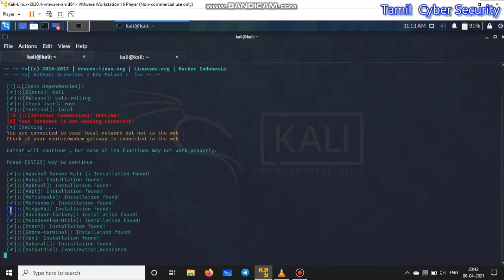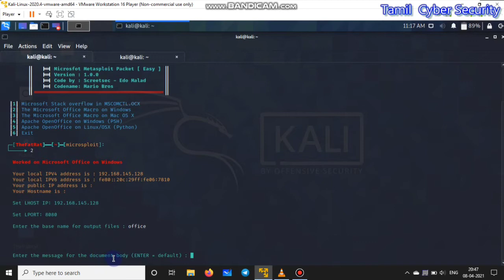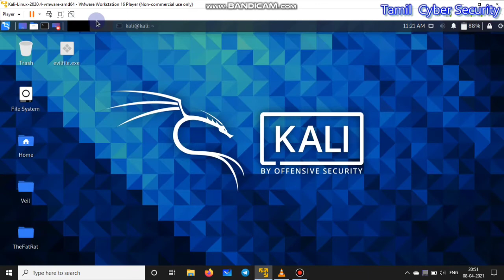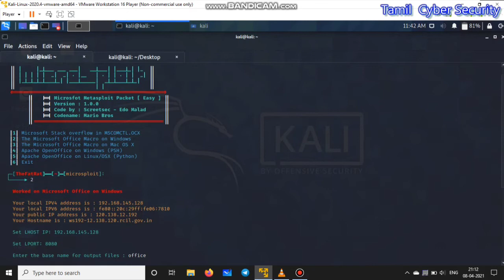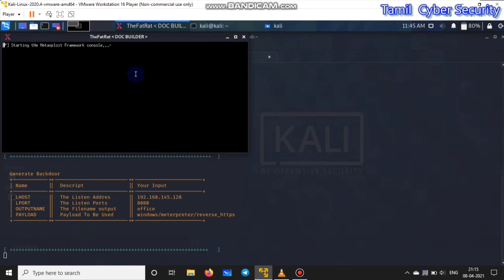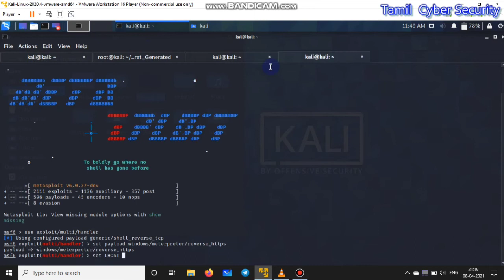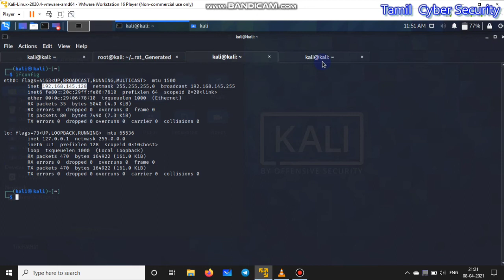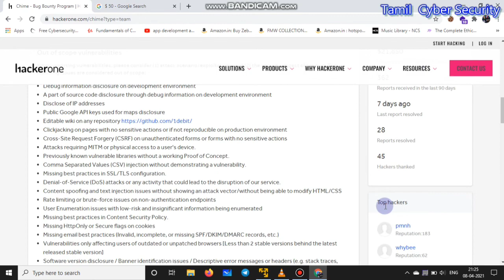How to Download Fatrat backdoor|TamilCybersecuriy|part-2|Tamil